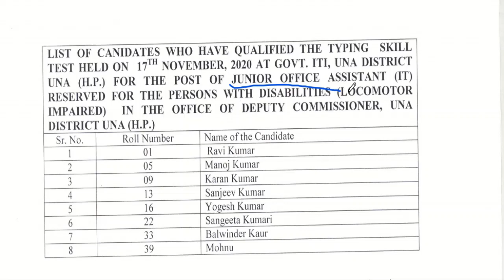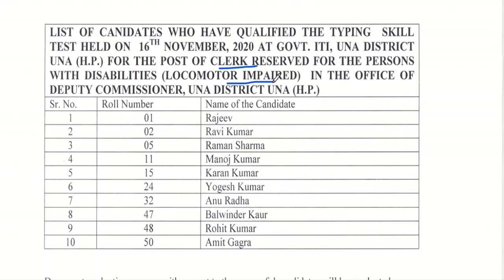DC Office Una Latest Result | 3.12.2020